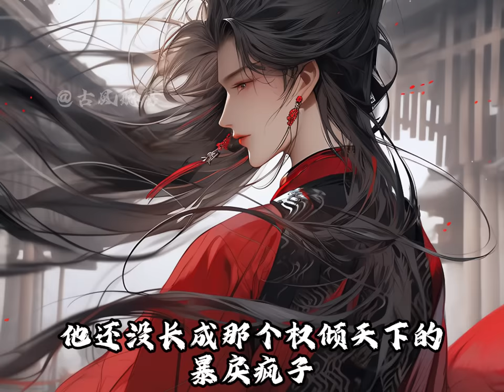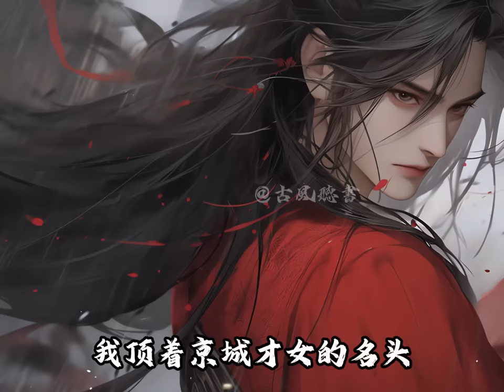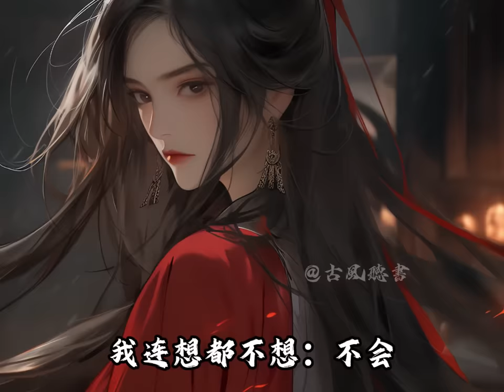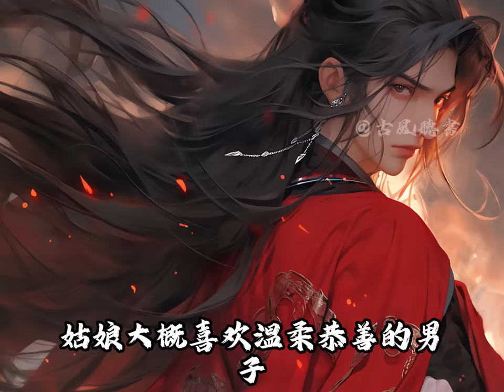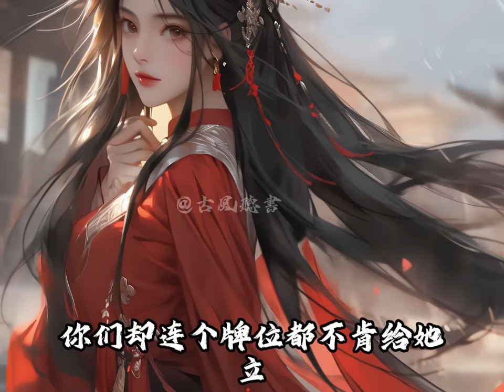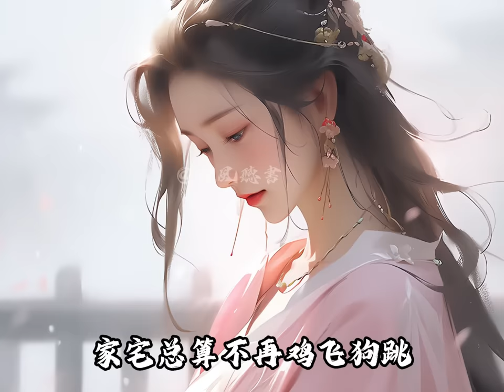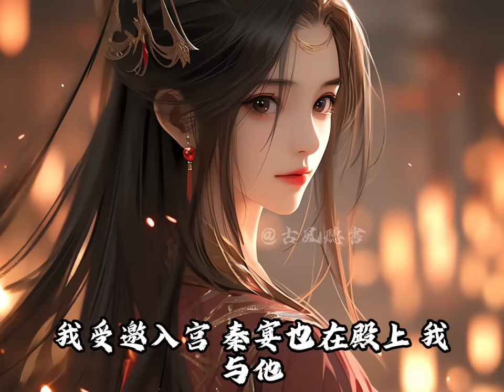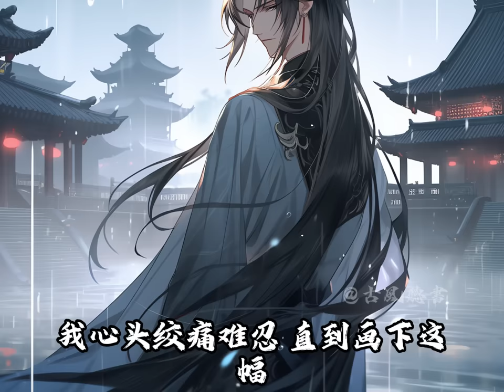他死了，死在我嫁給他當天，我恨他拆我與太子的姻緣，囚禁我還害死我全家，可後來才知救我是他，護我全族也是他，於是我披上嫁衣躺入他的棺中，再睜眼，我重回7年前，看著眼前俊美少年：夫君，這世換我先來愛你